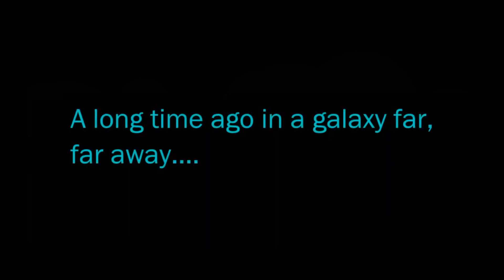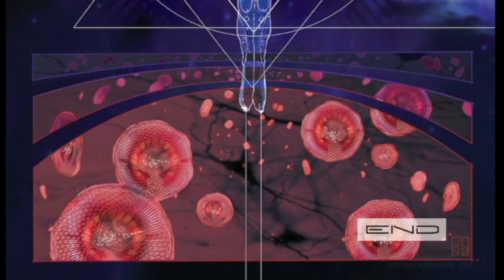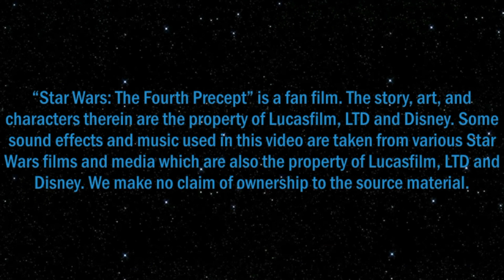Star Wars: The Fourth Precept (Audio Comic) [LEGENDS]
The Fourth Precept is an artistic representation of the fight between Light and Dark, good and evil. Two figures fight with lightsabers in various ethereal settings. The characters are possibly Midi-chlorians personified or at least represent the idea of the Force. This Legends story could have happened at the dawn of the universe, at the end, or anywhere it between. Or it could represent all of time in the Star Wars galaxy.
Originally released as a part of Star Wars: Visionaries, a graphic novel published by Dark Horse Comics which features 11 stories written and drawn by concept artists who worked on Star Wars: Episode III Revenge of the Sith.

"The Fourth Precept"

CAST

Good and Evil as themselves

Daniel Plumb

Written by

Stephen Martinire

Aaron Weatherford